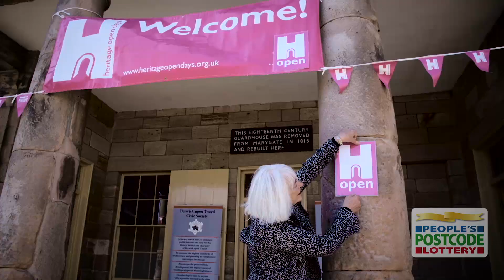Loyd Grossman Introduces Heritage Open Days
Loyd Grossman explains the Heritage Open Days, where, between 10th and 13th September 2015, thousands of volunteers will invite you to celebrate your heritage and experience local history, architecture and culture.